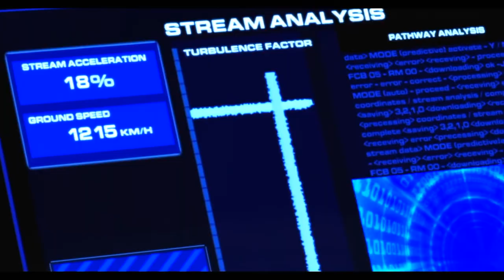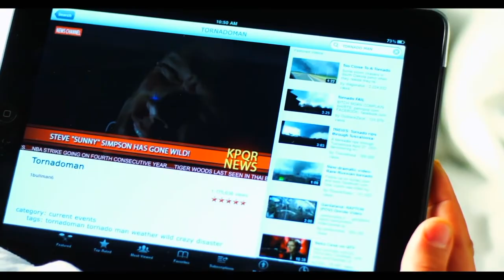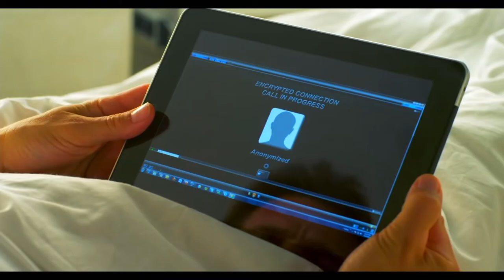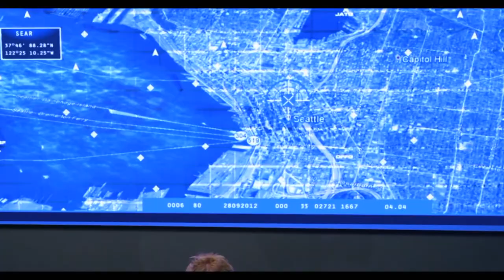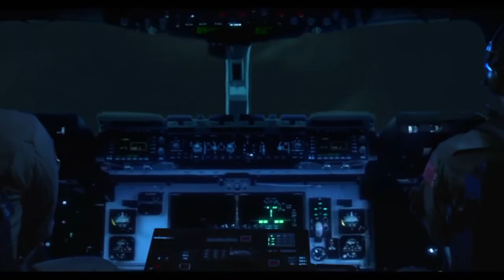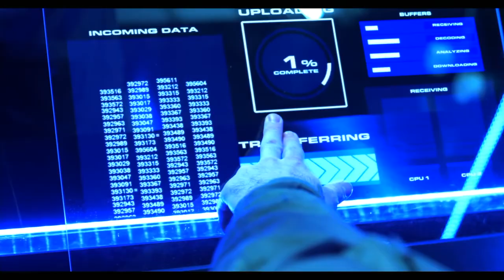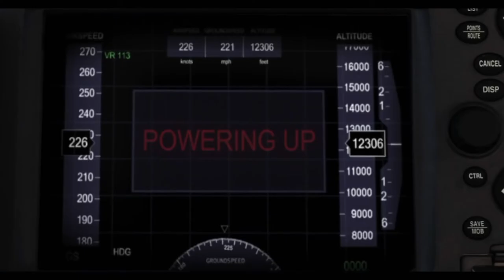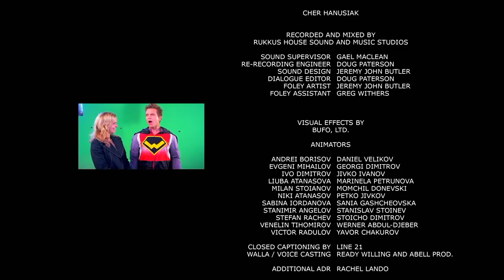GRAVITY HOLLYWOOD HINDI DUBBED MOVIE